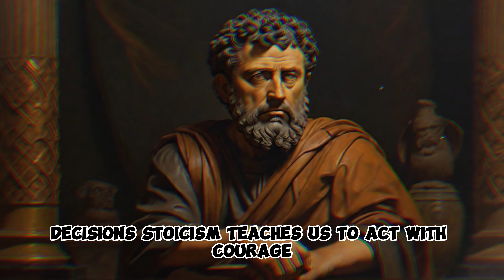7 Stoic Rules for Navigating Complex Ethical Dilemmas in Medical Ethics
🔥 Step into the world of Stoicism as we unveil 7 invaluable rules for navigating complex ethical dilemmas in the realm of medical ethics. Stoicism, an age-old philosophy, provides a timeless compass for medical professionals, students, and anyone grappling with profound ethical choices.

💡 Discover how Stoic principles can help you approach medical ethics with wisdom, clarity, and compassion. These rules will empower you to make ethical decisions, even in the most challenging situations.

Don't miss out on these Stoic rules that can reshape the way you confront moral quandaries in healthcare. Let's navigate these complexities together! 🩺🧬